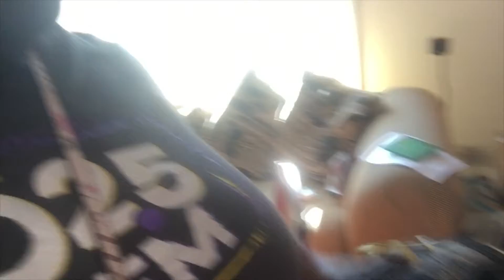UNIQUE RETREAT| Summer 18'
⬇️    OPEN ME  ⬇️

HEY GUYS!

XOXO
Audri

~ Facts~
what i use to record:
- Sony a5000
What I use to edit:
- imovie

~ SOCIAL MEDIA~

~MUSIC~